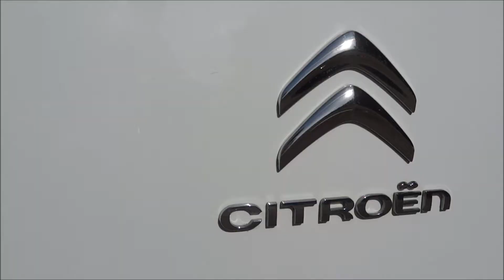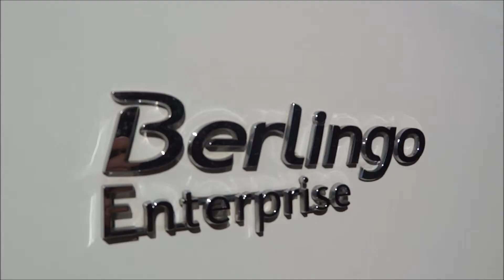Citroen Berlingo 1.6 HDI 625 L1 Enterprise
2016 Citroen Berlingo 1.6 HDI 625 L1 Enterprise for sale in Kirk Ella, Hull, East Yorkshire.

87,000 miles by one company owner, with full service history. In excellent condition inside and out and drives very well. Super specification including cruise control, air conditioning, rear parking sensors, Bluetooth and DAB digital radio with aux connection.